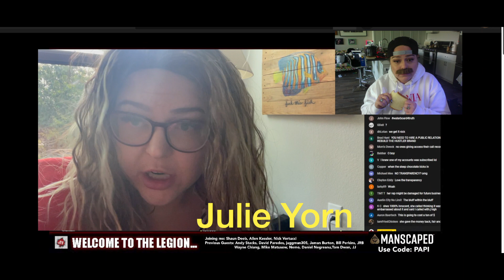POKER SKETCH: Love Letter to the Investigation Pt 3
hanks to all the poker media personalities featured in this video who have kept me company countless hours this past week in the fall of the year of our lord 2022 when the Great J4 Happening Occurred. All my gratitude to @joeingram1 our Lead Overnight Investigator.

Shoutouts & Love to @CharlieCarrel  @SolveForWhy @HustlerCasinoLive  @LivBoeree Julie Yorn, Alex Jacob, & the star of the show, the bold & beautiful Robbi Jade Lew.

May you accept this, my love letter to y'all in the spirit it was intended.